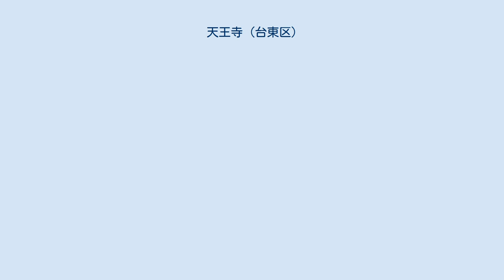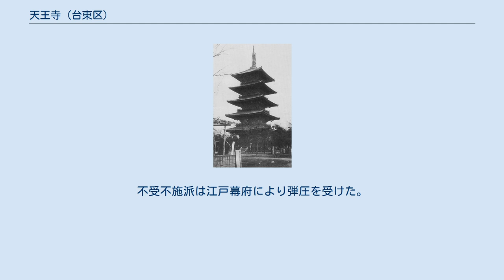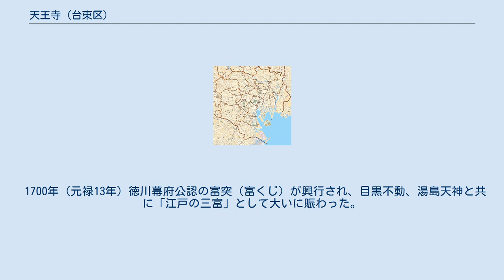天王寺 (台東区)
釈迦如来坐像 本堂 かつて存在していた谷中五重塔 天王寺（てんのうじ）は、東京都台東区谷中にある、天台宗の寺院。
正式名称は「護国山尊重院天王寺」である。
 日蓮が鎌倉と安房を往復する際に関小次郎長耀の屋敷に宿泊した事に由来する。
関小次郎長耀が日蓮に帰依して草庵を結んだ。
日蓮の弟子・日源が法華曼荼羅を勧請して開山した。
1641年（寛永18年）徳川家光・英勝院・春日局の外護を受け、29690坪の土地を拝領し、将軍家の祈祷所となる。
1648年（慶安1年）日蓮宗9世・日長による『長耀山感応寺尊重院縁起』が唯一の資料である。
法華寺から転住した日耀が中興するまでの歴史は不明である。
 開創時から日蓮宗であり早くから不受不施派に属していた。
不受不施派は江戸幕府により弾圧を受けた。
日蓮宗15世・日遼の時、1698年（元禄11年）強制的に改宗となり、日蓮宗14世・日饒、日蓮宗15世・日遼が共に八丈島に遠島となる。
廃寺になるのを惜しんだ輪王寺宮公弁法親王が寺の存続を望み、慶運大僧正を天台宗1世として迎え、毘沙門天像を本尊とした。
慶運大僧正は、後に善光寺を中興する。
当寺の改宗をもって、祖師像は瑞輪寺に引取られていった。
 1833年（天保4年）に法華経寺の知泉院の日啓や、その娘で大奥女中であった専行院などが林肥後守・美濃部筑前守・中野領翁らを動かし、感応寺を再び日蓮宗の寺院とする寺号改称活動が起きる。
しかし、輪王寺宮舜仁法親王の働きにより日蓮宗帰宗は中止となり「長耀山感応寺」から「護国山天王寺」へ改号した。
 1700年（元禄13年）徳川幕府公認の富突（富くじ）が興行され、目黒不動、湯島天神と共に「江戸の三富」として大いに賑わった。
1728年（享保13年）幕府により富突禁止令がだされるも、興行が許可され続け、1842年（天保13年）禁令が出されるまで続けられた。